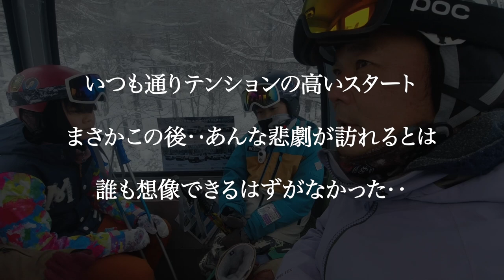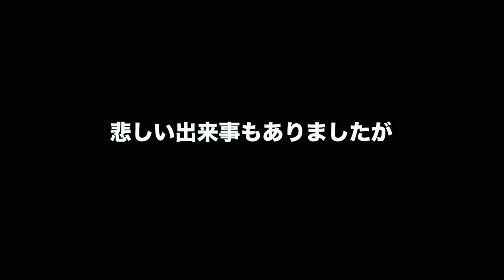【雪山スキー】Insta360one を２台紛失しても止めないパウダースキー撮影！